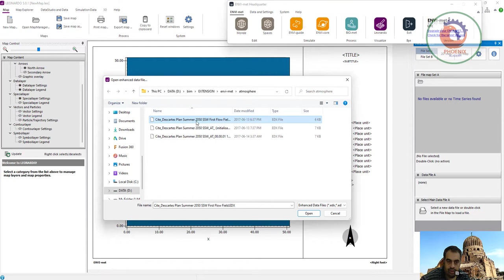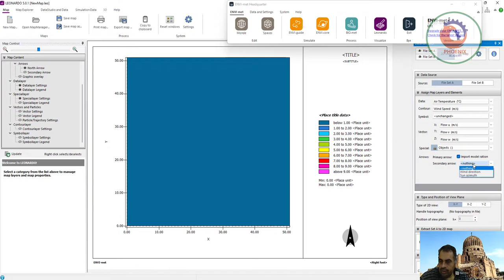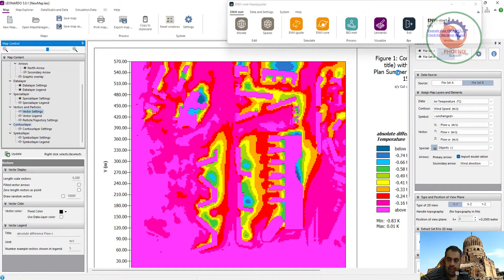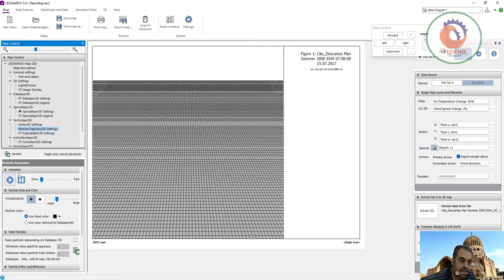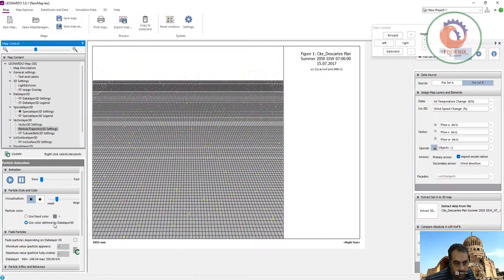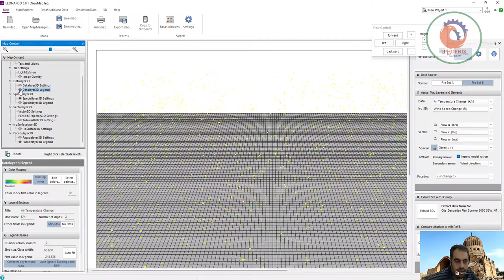003 ENVI MET تطبيق عملي Analyzing with Leonardo